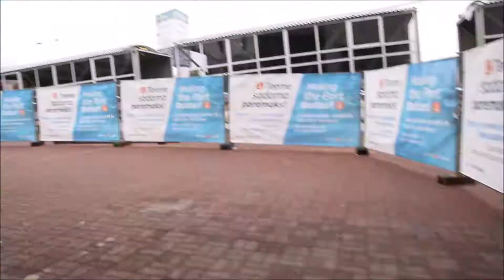Coming out from M/S Silja Europa